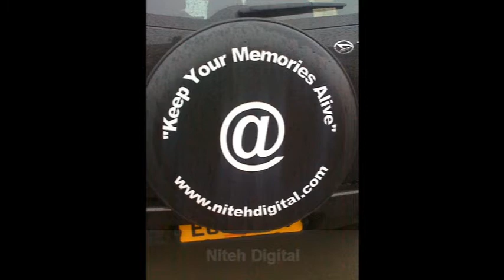Igbo Culture At Its Best. Filmed & Produced By Niteh Digital UK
Launching Of Old Awka District Community ( OADC )  UK,  Sets Of Igbo Masquerades In London.